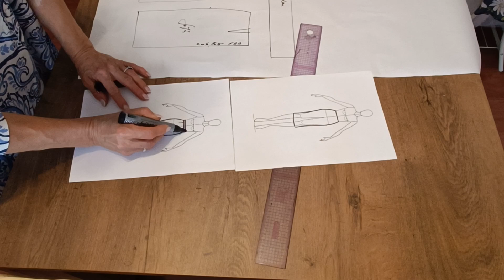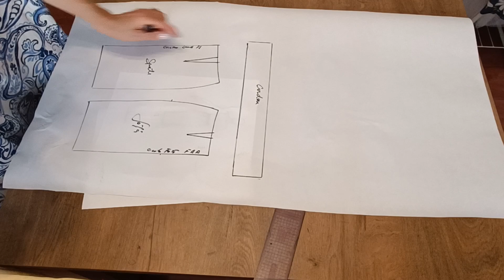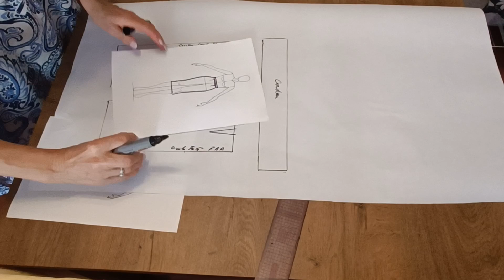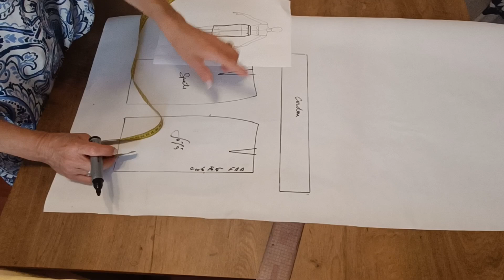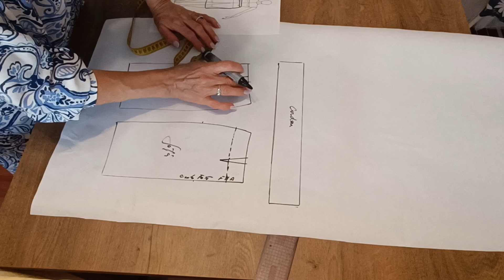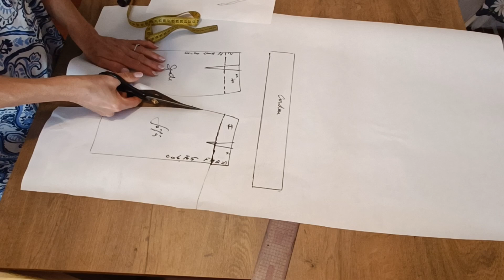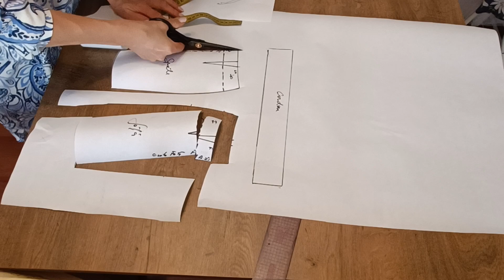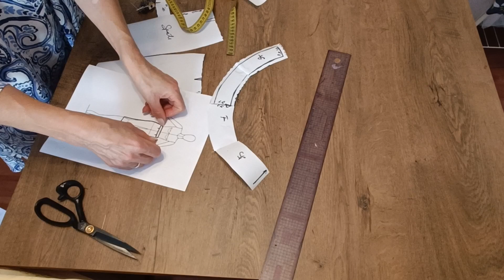Fusta cu corseletă